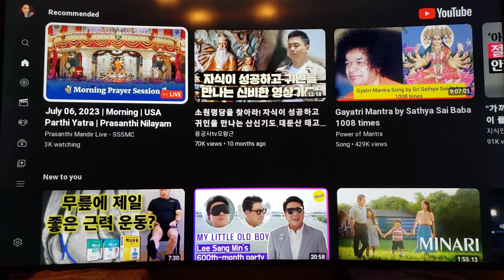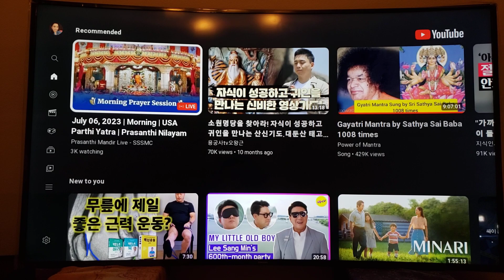OMG!!! MIRACLE! Through our TV and Speaker came out Swami's Om Nama Shivaya chanting BY ITSELF!!!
Sai Center in Seoul, Korea is opening to the public on July 22, 2023, Saturday from 2pm until 4pm! Thank you! Om Sai Ram